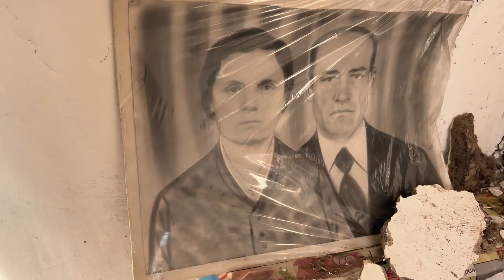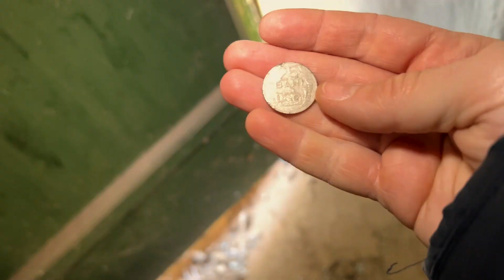Case parasite cu mobila si lucruri vechi lasate in urma, intr-un sat abandonat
Am explorat cateva case parasite pline cu lucruri si mobila veche, situate in munti, intr-un sat abandonat.

We explored some abandoned houses full of things and old furniture, located in the mountains, in an abandoned village.

More adventures on the way!

Hypnosis - Godmode

Filmed with:
Iphone 13 Pro with Manfrotto Lumimuse 8